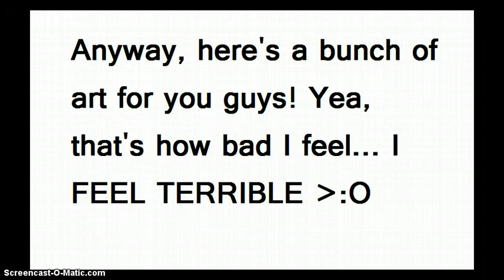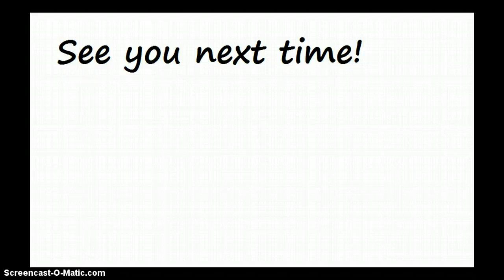AJ: Why School is EVIL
Hey guys! I' back! So, most of you know that school is coming soon. And I am REALLY ticked off... So I made this video. Sorry, I was lazy guys..